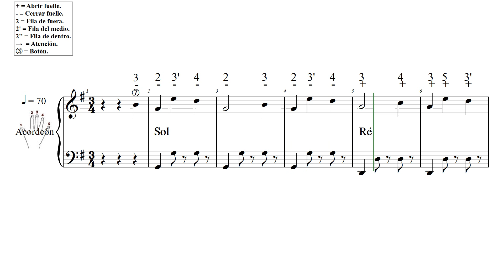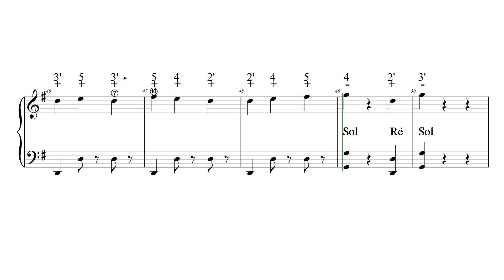RODIZIO DO POMBAL L